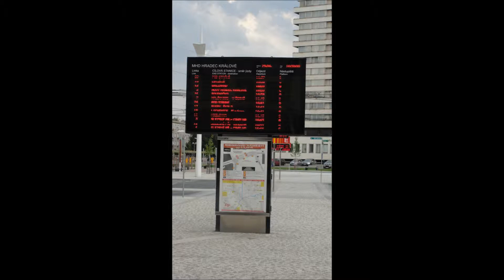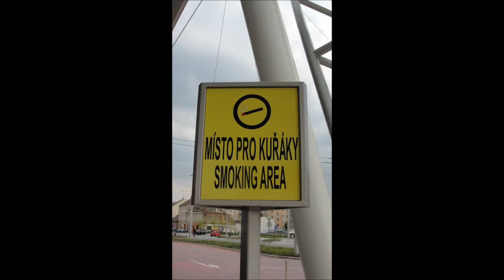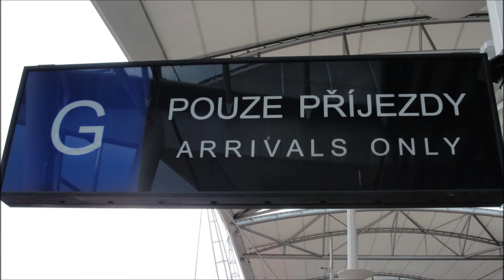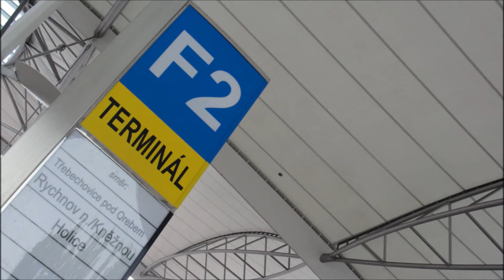BUS TERMINAL - Hradec Kralove (R. Liczmanski)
BUS STATION HRADEC KRALOVE, CZECH REPUBLIC. ALL PHOTOS ARE MAKED AN 1st OF MAY 2012. ENJOY;)